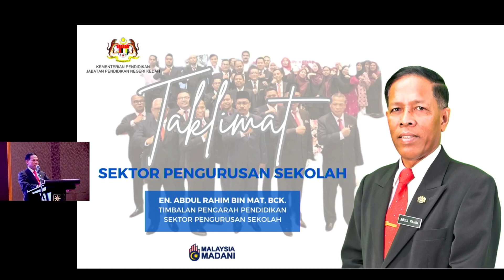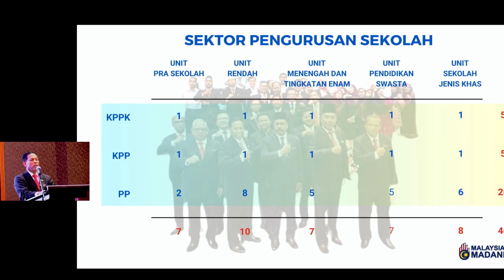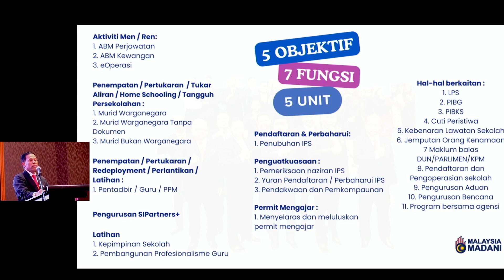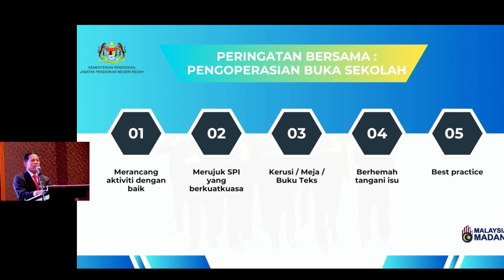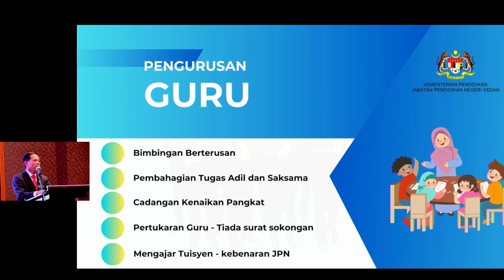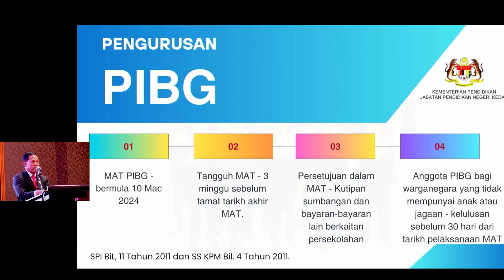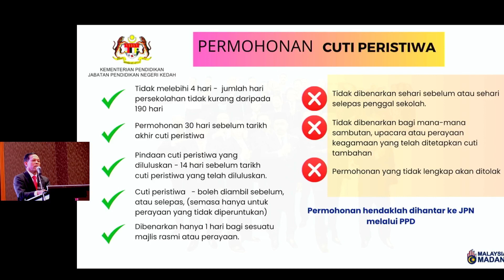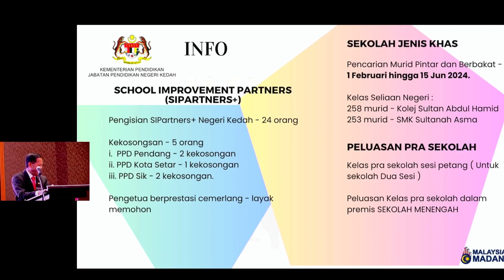Sektor Pengurusan Sekolah JPN KEDAH